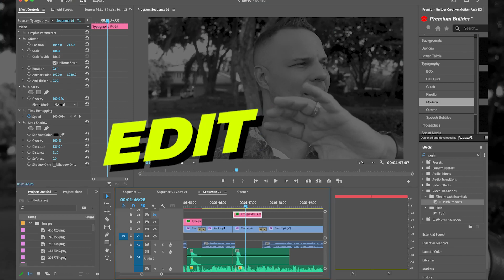3 Steps Simple Steps To Attract Clients With Content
3 Steps Simple Steps To Attract Clients With Content

There are 3 simple steps to attract clients with content on YouTube. Creating content to attract clients is a process. Content marketing and creation also require skills. Prioritizing what skill you need to develop next is part of the process.

In this video I share my content marketing strategy, and what I’m focusing on right now to grow my channel. Understanding these three steps and applying them to your situation will help you gain clarity and momentum.

Learn exactly what partnering with us at eXp will look like for you 🤝

FREE On-Demand Training
The Highest Converting Funnels We’re Using To Make The Phone Ring Everyday With Buyers and Sellers That Want To Do Business Now Even in a low-inventory, hyper-competitive market. 💥💥 TAKE THE CLASS 💥💥

► Where to follow and listen to Michael Reese